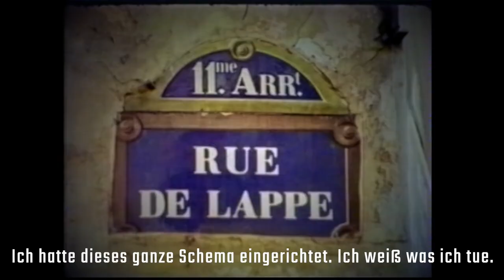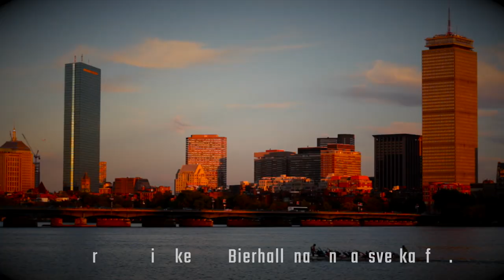Heaven Stood Still: The incarnations of Willy DeVille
Die Inkarnationen von Willy DeVille, in vielerlei Hinsicht der originellste amerikanische Musikkünstler der letzten 50 Jahre. Als CBGBs-Performer schrieb und spielte er auch den Titelsong zum Film The Princess Bride. Der Film wird im Rahmen des Doc'NRoll Film Festivals am 4. November in London im Curzon Theatre Soho uraufgeführt. Bitte teilen.